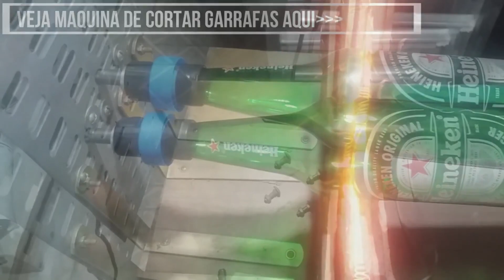CANECA HEINEKEN SEM PRECISAR FURAR O COPO